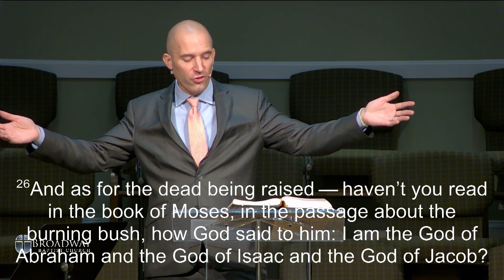Is a Bush Burning? Is a Voice Speaking? | Traditional Worship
Sunday, January 28, 2024 at 8:45 am - Daniel Ausbun preaching from Exodus 2:23-3:10; Mark 12:26-27 prayer 🔥